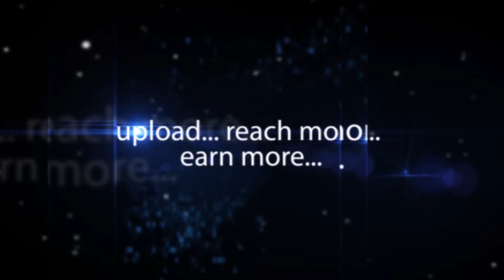Temptation Footwear Kolkata Hi-Life Exhibition - Hybiz.tv